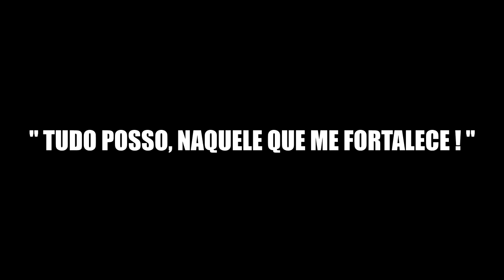CHÁ REVELAÇÃO DO CANAL MUNDO AUTO RJ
O tão esperado momento chegou !
Nosso chá revelação, onde saberemos se é menino ou Menina ?!

Obrigado Equipe Auto Point e Amigos, que forneceram o Piloto e a Equipe para a realização do Evento !

Nosso agradecimento especial a Todos !
Os que puderam e aos que não puderam comparecer.

Nossas sinceras Desculpas a Todos !
Os que não foram convidados por motivos de forças maiores.

Nossa intenção era poder chamar a todos nossos amigos e chegados, porém não foi possível,

Tmj !